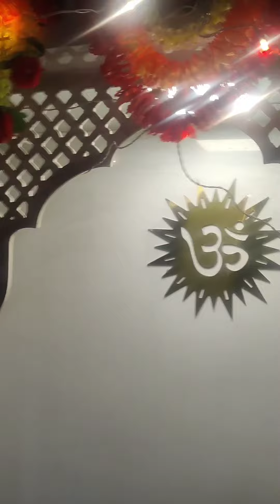हमने दीपावली पर कैसे एंजॉय किया, जानने के लिए पूरी वीडियो देखे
if uh like my videos
my channel

my introduction video
plz view